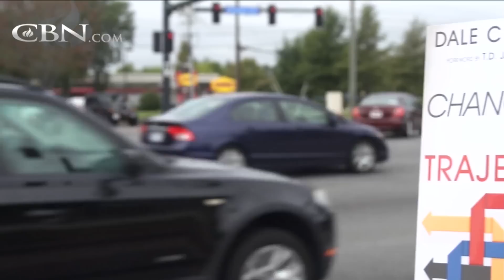Make the Rest of Your Life Better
Speaker, pastor and author Bishop Dale C. Bronner shares insight on handling the adversity of life while maintaining a consistent vision during times of transition.